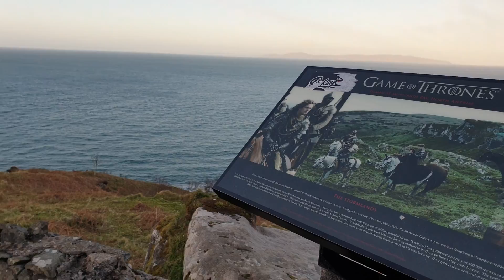Murlough Bay, Ballycastle